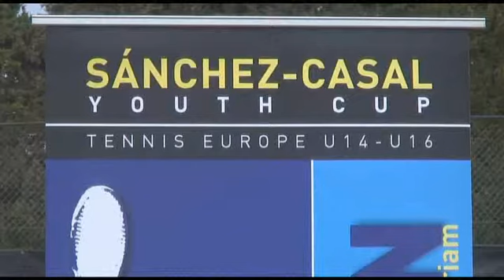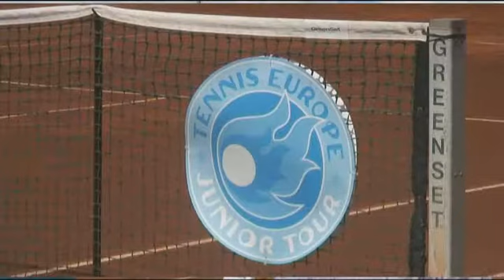Júlia Payola, promesa del tenis a la Sanchez Casal